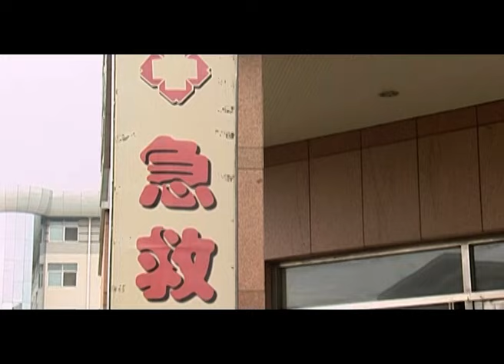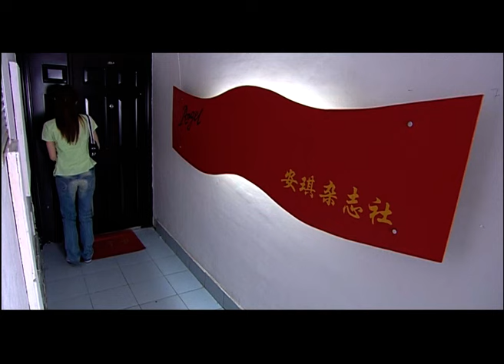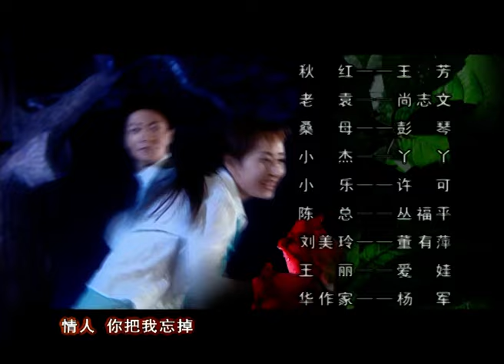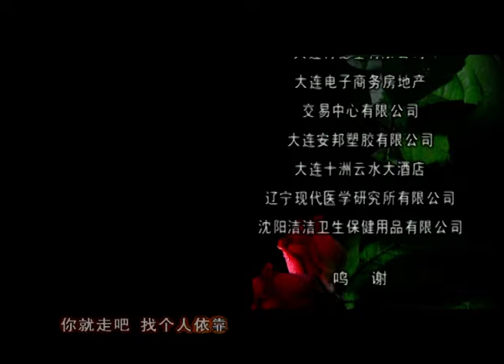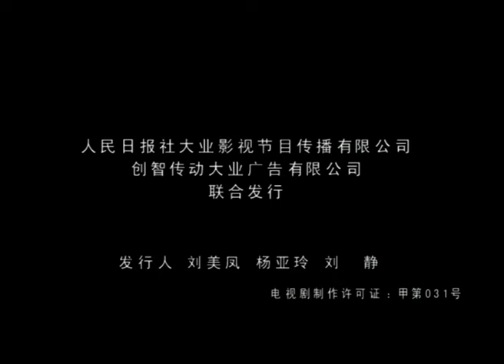【爱情伦理】婚前四周半20丨 胡静 李宗翰 刘琳 胡可 4个性格各异、渴望结婚却恐婚的都市男女演绎爱情白皮书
★类型：都市、爱情、伦理、
★主演：
更多好剧：
试婚的诱惑丨寂寞总裁姐姐下嫁二婚凤凰男，拜金妹妹为嫁豪门先婚后爱
再婚风月丨半路夫妻闫妮、王砚辉难得真爱，偏偏搭上五个作妖子女，感情婚姻无一不狗血要命